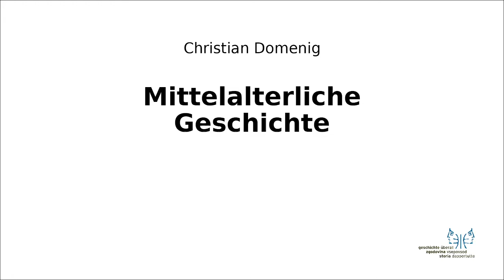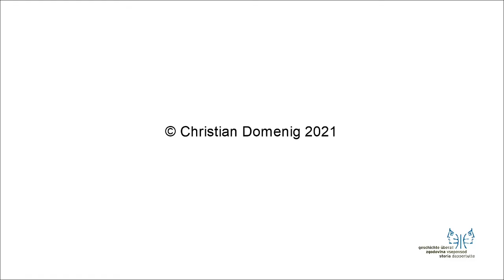Mittelalter II 3 Herrschaftsantritt Konrads II.